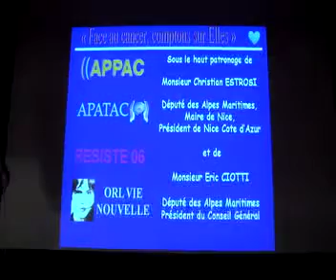APPAC CONGRES 20011 1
congres appac